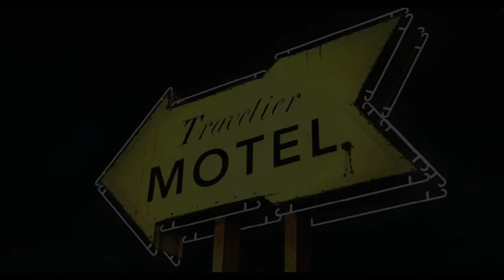The Walking Dead - #8 [RUS]